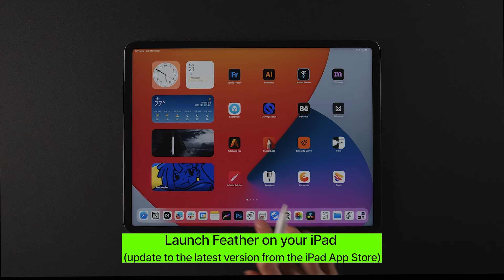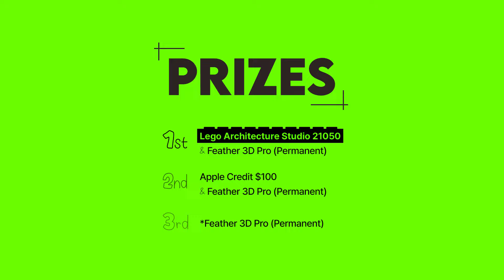3D Drawing Challenge with New Features!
Join the challenge and become a beta tester for Feather's latest features!

Visit the challenge page through the link in to participate.

Link : Now closed, Thank you for your participation!

Prizes :
1st
-Lego Architecture Studio 21050
-Feather 3D Pro (Permanent)

2nd
-Apple Credit 100$

Deadline :
From May 20th to June 7th PM 11:59 KST (UTC +9)

*Only iPad users can participate.

"Feather" is a quick starter for capturing your imagination in 3D.
Once you catch how to draw, rotate, and create, where and how far you use it is fully up to you. With its simple but polished interface, Feather is for everyone who wants to visualize ideas.
🙌 You can also find us here!